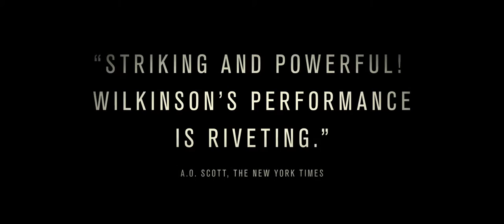Felony (2014) Trailer - Jai Courtney Movie HD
Felony (2014) Trailer Jai Courtney - After a tragic accident a detective try’s to cover up the crime for his partners.

Malcolm Toohey is a committed husband, father and a dedicated detective who’s not afraid to put his body on the line. After surviving a shot through his bullet proof vest during a major drug bust, his Drugs Squad rowdily celebrates their success and Malcolm’s courage at the local pub. Although Malcolm has been drinking, he gets in his car to drive home – and a tragic accident occurs. Shortly after, Jim Melic and his veteran partner Carl Summer are assigned to the case. Jim narrows his focus onto Malcolm as Carl does everything he can to cover up the truth for a fellow cop, putting his own distinguished career on the line. As these three detectives become embroiled in a tense psychological struggle, every idea they’ve ever had about the meaning of justice, guilt, and innocence will be questioned. How far will each man go?

Director: Matthew Saville
Starring: Jai Courtney, Joel Edgerton, Tom Wilkinson & Melissa George

Release Date:
(US): 17 October 2014